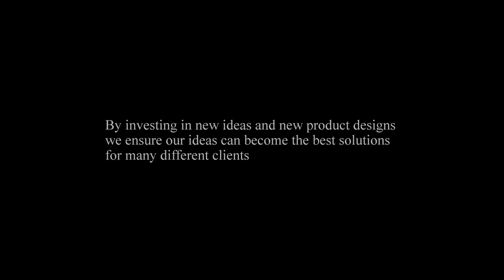Arup's Soundscoop: reducing noise and maximise airflow in buildings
Short film on SoundScoop – an air vent  designed to prevent the travel of sound in naturally ventilated buildings – as an example of Arup’s product design work.